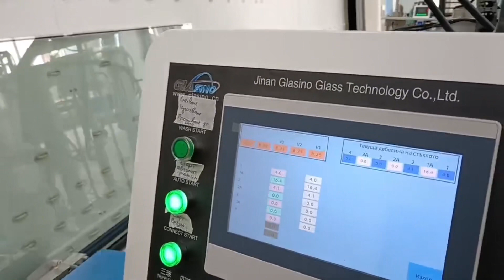Complete Double Glazing Production Line with Automatic Sealing Robot installed in Europe, IGU DGU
Insulating Glass Double Glazed Unit Production Line with Automatic Sealing Robot, Production Line of Insulating Glass/insulated glass/double glazing unit

This is Automatic Insulating Glass Production Line. Optional equipments: Glass cutting machine, glass tempering furnace, glass sandblasting machine, glass edge polishing machine, glass washing machine…

Your One-Stop Glass Machine solution. WhatsApp/Wechat:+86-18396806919 WA